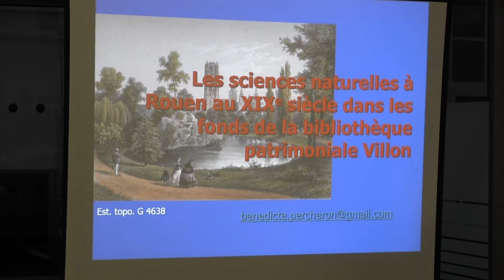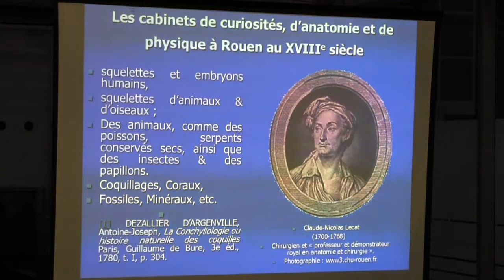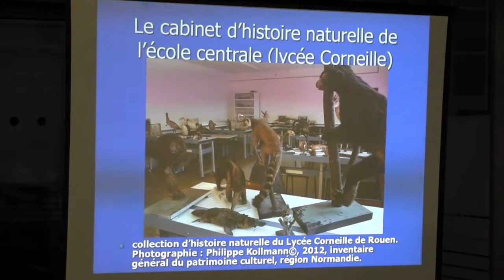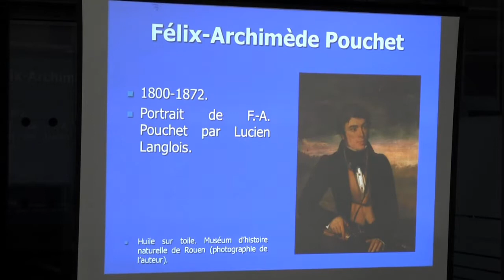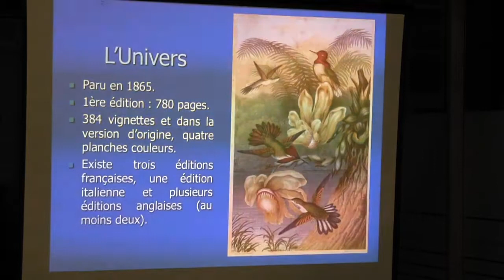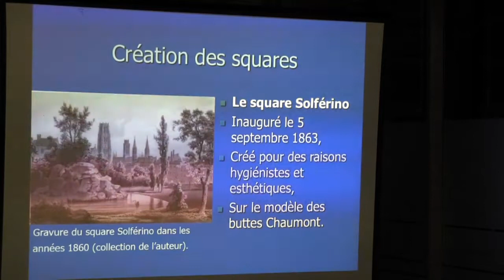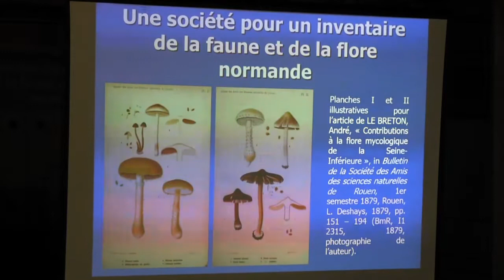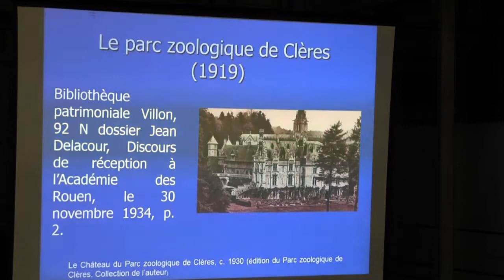Les sciences naturelles à Rouen au XIXe siècle : conférence de Mme Bénédicte Percheron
Dans le cadre de l'exposition Curieux mélanges, nous vous proposons un cycle de conférence pour découvrir l’histoire de la bibliothèque et quelques-uns de ses fonds les plus importants.

Les sciences naturelles à Rouen au XIXe siècle dans les fonds de la bibliothèque patrimoniale Villon par Mme Bénédicte PERCHERON, Docteur en d'Histoire le mercredi 31 mars à 18h30